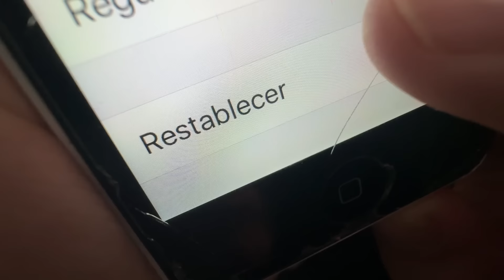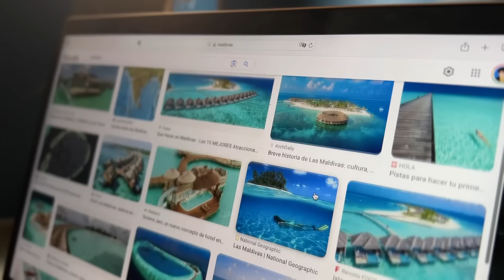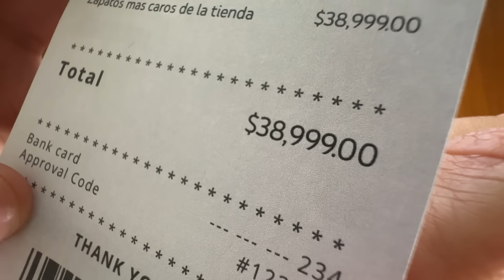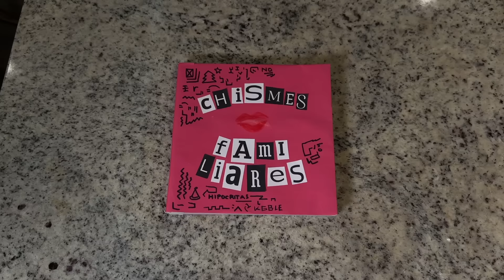¡Ideas De Regalos Para Navidad!| JORDY ESCOTO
¿Estas soñando? No. ¿Subí nuevo video? ¡Milagrosamente si!

Si esta epoca navideña les deja el corazón lleno, pero la cartera vacía ¡no se preocupen! llegó su salvador con este magnifico tutorial digno de un video de ideas en 5 minutos.

¡Felices fiestas! ¡les mando un abrazo gigante! así tipo Hulk 💁🏻‍♂️ ¡los quiero!

👉 ¡Date una vuelta por mi Tiktok!

👉 ¡Ve a chismear por mi twitter!

👉 ¡Agregame al snapchat!

👉 ¡Trabajemos juntos!